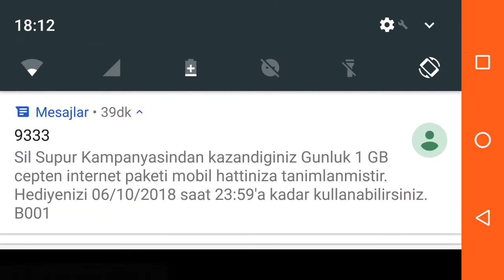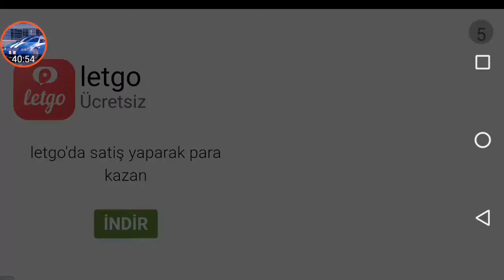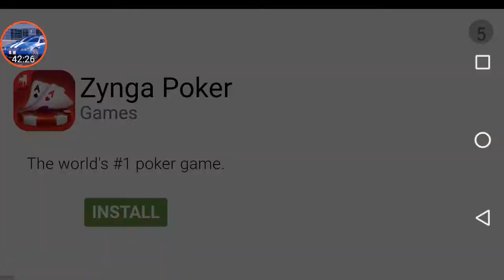Yeni arabama ayar çektim!!(kuzenle birlikte)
Arkadaşlar video aksadığı için geç attım youtube a özür dilerim iyi seyirler:)